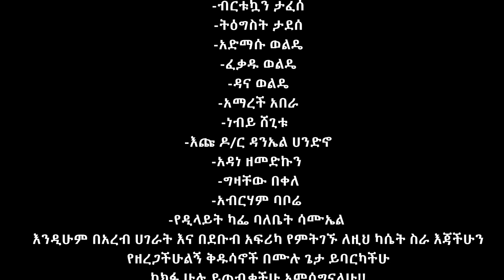ዘማሪ ጌታሁን አቡዬ#ዱበም ሞኖን የሚለው ድንቅ ዝማሬ ሰምተው ይባረኩ።